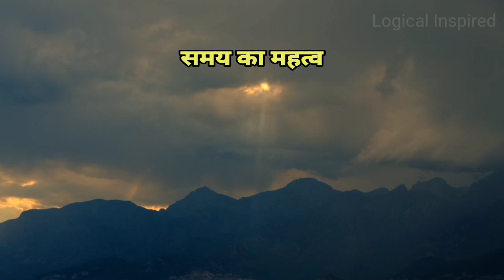समय का महत्व - Inspirational Story in Hindi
motivational story
hindi story
short story video in hindi
motivation story in hindi
short story
short
short inspirational hindi story
samay ki kimat motivation
short motivation
hindi short story
student ki kahani
samay pr student
short motivation time 24
hindi short moral story
short motivational video
moral story
motivational story in hindi for students
samay ki kimat
samay ki kimat kahani
kahani samay ki kimat
hindi kahani,
samay ki kimat
samay ki kimat kaise kare
samay ki kimat story
ek samay ki baat ki kahani
kahani
ek samay ki kahani
samay ki kimat story in hindi
samay ki keemat
samay ki kimat prerak prasang
samay ki kahani in hindi
samay ki kimat hindi kahaniya
samay ki kimat hindi kahaniya hindi kahani kahani kahani
samy ki kimat
buddhism storey
buddha samay pr kahani